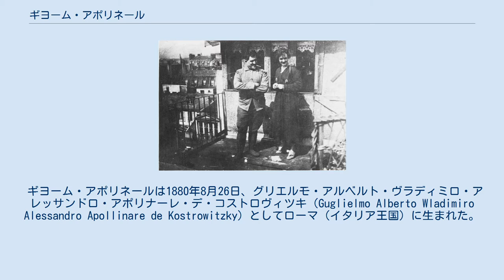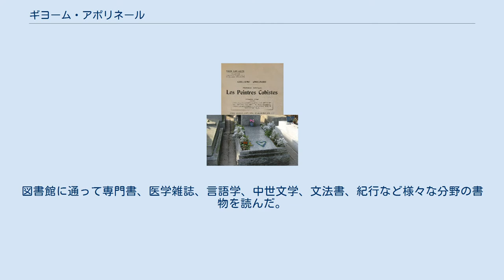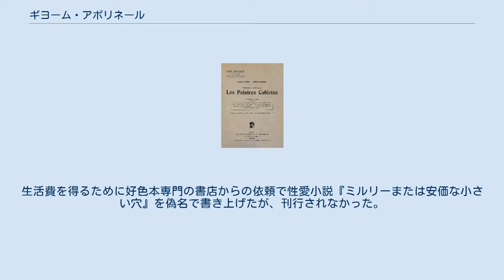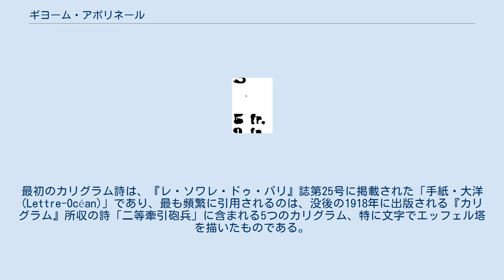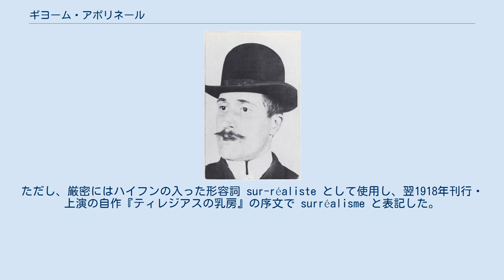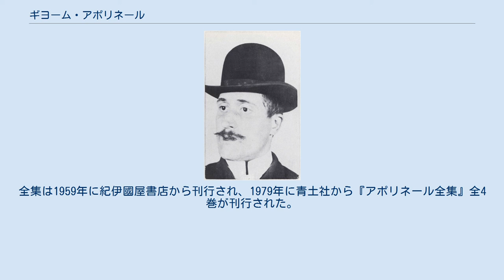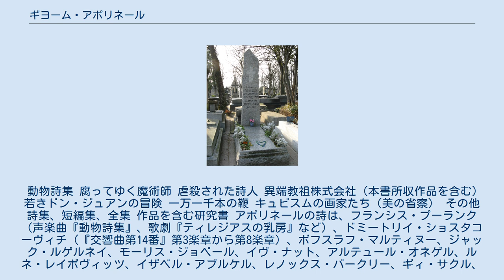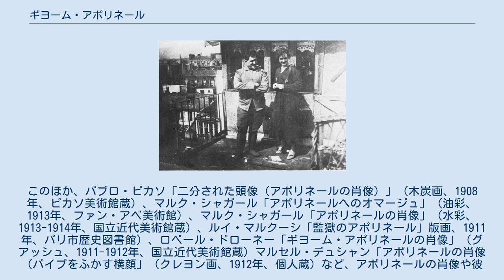ギヨーム・アポリネール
ギヨーム・アポリネール（Guillaume Apollinaire、1880年8月26日 - 1918年11月9日）は、フランスの詩人、小説家、美術・文芸評論家。
代表作に「ミラボー橋」を含む自由律の詩集『アルコール』、ピカソ、ブラック、ローランサンらの「新しい画家たち」を絶賛した評論『キュビスムの画家たち』、シュルレアリスムの演劇『ティレジアスの乳房』（フランシス・プーランクのオペラの原作）と小説『虐殺された詩人』、ジャンフランコ・ミンゴッツィ監督によって映画化された性愛小説『若きドン・ジュアンの冒険』などがある。
処女詩集『動物詩集』の副題にある「オルフェ」からオルフィスムの概念が生まれたほか、シュルレアリスム、カリグラムもアポリネールの造語である。
 ギヨーム・アポリネールは1880年8月26日、グリエルモ・アルベルト・ヴラディミロ・アレッサンドロ・アポリナーレ・デ・コストロヴィツキ（Guglielmo Alberto Wladimiro Alessandro Apollinare de Kostrowitzky）としてローマ（イタリア王国）に生まれた。
フランスに帰化した後の本名はヴィルヘルム・アポリナリス・ドゥ・コストロヴィツキ（Wilhelm Apollinaris de Kostrowitzky）である。
母アンジェリック（またはアンジェリカ）・ドゥ・コストロヴィツキ（出生名：アンジェリック＝アレクサンドリーヌ・コストロヴィッカ）は、ロシア帝国下のリトアニア出身でイタリアに亡命したポーランド貴族（シュラフタ）の娘であった。
父は不明だが、シチリア王国の退役将校フランチェスコ（・コンスタンチーノ・カミロ）・フルジー・ダスペルモンと推定される。
1882年に弟アルベール（アルベルト・エウジェーニオ・ジョヴァンニ）が生まれた。
同じく父親不明であり、母に認知されたのは1888年である。
 1887年に母方の祖父ミシェルが死去すると一時ボローニャへ移り住み、1888年にモナコに定住した。
ギヨームはモナコのコレージュ・サン＝シャルル（1896年閉校）、次いでカンヌのコレージュ・スタニスラスに通い、ニースのリセに入学した。
優秀な学生で、フランス語と算数の一等賞のほか、名誉二等賞、優秀二等賞などを受けた。
同窓生に後に活動を共にするルネ・ダリーズ、アポリネールに関する回想録を著したアンジュ・トゥーサン＝リュカがいる。
トゥーサン＝リュカとは学生時代に同人誌を刊行し、ギヨーム・マカーブル（「マカーブル」は「死」の意）の筆名で詩を発表した。
1894年にドレフュス事件が起こると、ドレフュス支持を明言した。
 1897年、バカロレアの筆記試験には合格したが、口頭試験で失敗。
モナコの母のもとに帰った。
図書館に通って専門書、医学雑誌、言語学、中世文学、文法書、紀行など様々な分野の書物を読んだ。
文学ではシャルル・ペロー、ラシーヌ、ラ・フォンテーヌからジャンヌ＝マリー・ルプランス・ド・ボーモン、バルザック、さらには無政府主義への関心からセバスティアン・フォール、社会的な関心からエミール・ゾラ、トルストイなどを読み耽り、特にマラルメから大きな影響を受けた。
また、トゥーサン＝リュカ宛の手紙には、ジョヴァンニ・ボッカッチョの『デカメロン』の翻訳を試みていると書いている。
 母アンジェリックが1897年に11歳年下のジュール・ヴェイユと結婚し、1899年、アポリネール19歳のときにモナコを去ってエクス＝レ＝バン（オーヴェルニュ＝ローヌ＝アルプ地域圏、サヴォワ県）、次いでリヨンに移り住み、最後にパリに居を定めた。
アポリネールは相変わらず図書館（特にマザラン図書館）に通い、セーヌ河畔のブキニスト巡りをして読書に没頭した。
 1899年の夏に一家はベルギーのスパに滞在したが、母が賭け事の借金で姿をくらまし、弟アルベールと二人、スタヴロの宿に置き去りにされた。
このときに、アポリネールの詩に「マレイ」という名前で登場するカフェの娘マリア・デュボワに出会ったこと、ワロン方言に親しんだこと、そして弟と一緒にアルデンヌ地方を散策したことは実り豊かな体験となり、後に『スタヴロ詩篇』で語られることになる。
だが、まもなく持参金が尽きて母に手紙を書き送った...